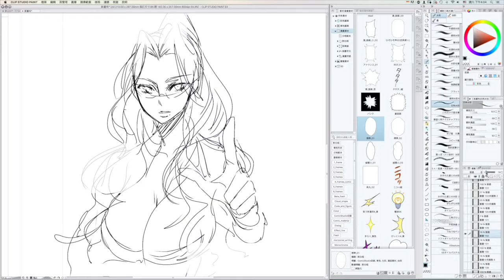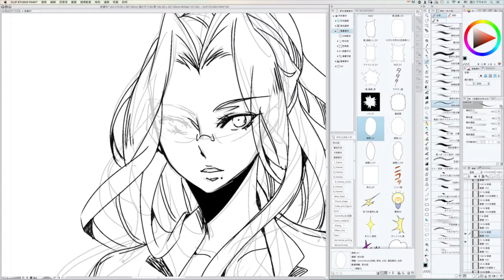馬夫人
畫圖過程試錄